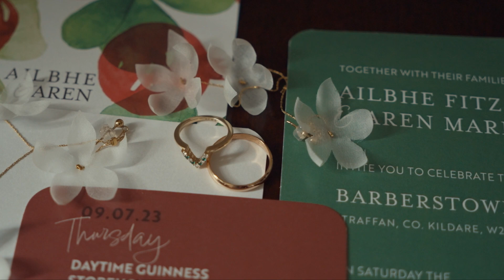Ailbhe & Aren wedding teaser | Barberstown Castle | Dublin wedding videographer